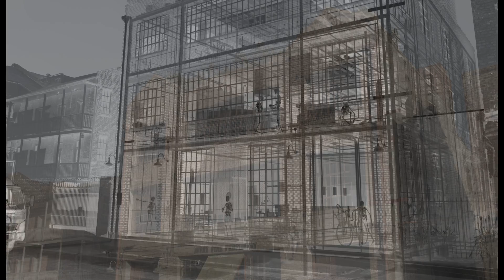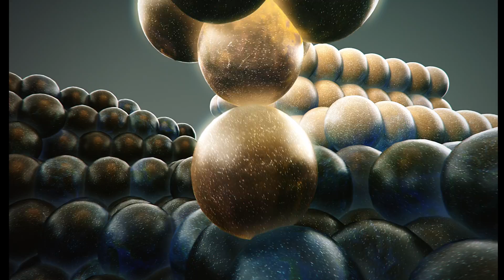Mysteries of the Unseen World trailer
Mysteries of the Unseen World provides you with an incredible look at things that are normally too slow, too fast, too small or too vast for the human eye to see. The film's innovative use of high-speed and time-lapse photography, electron microscopy and nanotechnology result in larger-than-life images that are stunning to see on the 76-foot Heikoff Giant Dome Theater screen. From the powerful thread of a spider's web to the slow-motion shatter and splatter of a dropped pitcher of milk, Mysteries of the Unseen World invites you to look at the world in a whole new way. Narrated by Forest Whitaker.